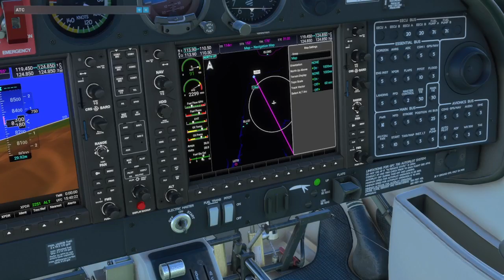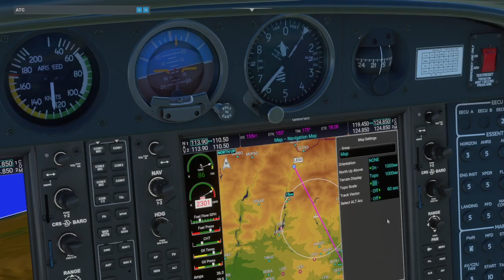Diamond 40 ng / Andorra/ Prat Barcelona